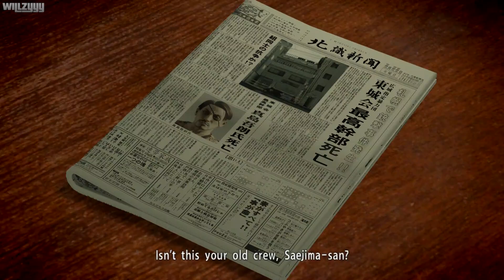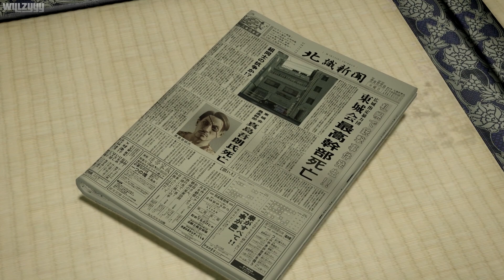Yakuza 5 Remastered - Chapter #7 - The Way of Resolve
Yakuza 5 Remastered - Chapter #7 - The Way of Resolve recorded in full HD / 1080p 60fps.

The legendary dragon returns to the criminal underworld of Yakuza. Kazuma Kiryu, once known as the Dragon of Dojima, was living a quiet life as a taxi driver in Hakata after severing all his ties with the underworld.  However, at the dawn of the bloody war between the Tojo Clan and the Omi Alliance, Kazuma is forced to accept his inescapable fate and returns to a life filled with crime and violence to protect his loved ones.

● Platform: PlayStation 4 (Also for PlayStation 3)
● Recorded using the Elgato HD60